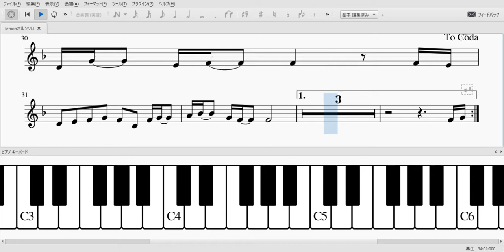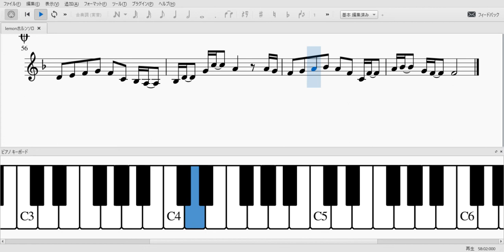Lemon（ホルンソロ楽譜）米津玄師 Kenshi Yonezu (Horn solo Sheet music)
米津玄師さんのLemon、ホルンソロ用楽譜です。キーは-1です。
自宅やカラオケボックス、練習の合間にでも是非演奏してみてください！上手くいったらyoutubeに演奏動画をアップして楽しみましょう！

ホルン初心者入門セット：これからホルンを始めるならこちら
ヤマハ ホルン：本格的に楽器をやるならヤマハがオススメ
ホルン用サイレントブラス：自宅でも静かに練習出来ます！